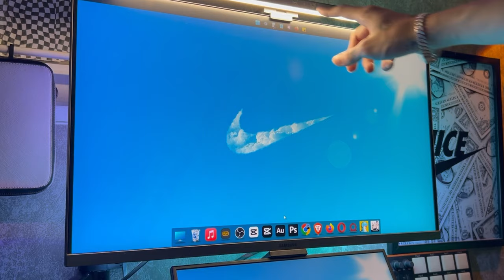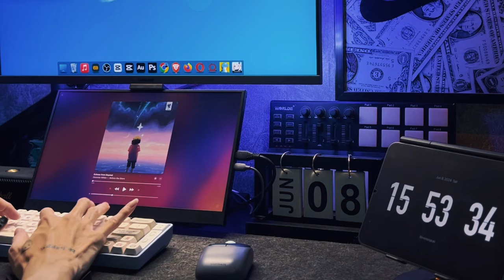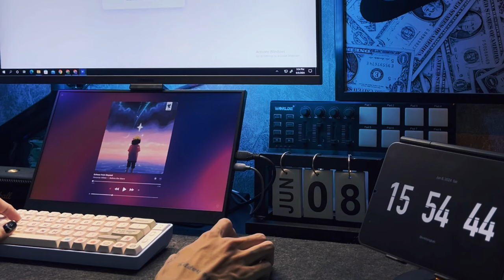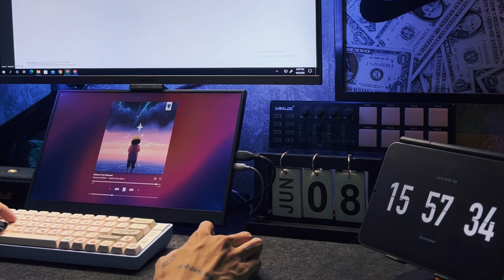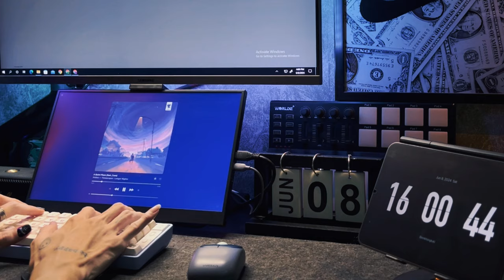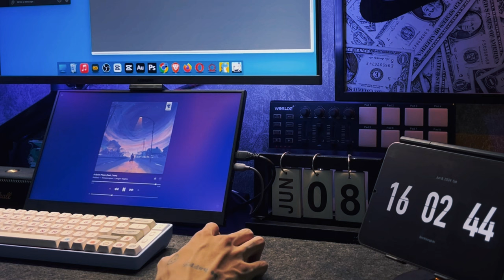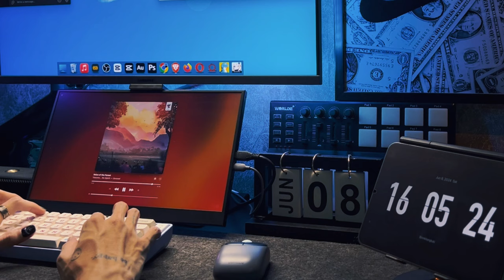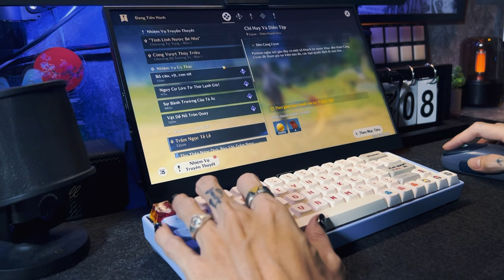💻Work with me x 🎧Chillout lofi hiphop beats •🎮Playing genshin impact x ASMR sound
🌃 If you are new to my channel, i’m so happy you clicked on my video!
🌃 Hopefully, this Lofi playlist brings you a best moment of peace. ㋡ [ Use your HEADPHONE🎧 to feel the music better and chill more. ]

Now, less talk & more music:
• 00:00 Hi, i'm Binn
• 00:10 Desksetup ready for wfh
• 00:35 Playlist Chillout Lo-fi Hiphop Beats
• 43:20 Playing genshin impact without music - ASMR sound

All TECH devices i use :
• iPad Mini 6 + Apple Pencil 2 + Airpod 3
• Mouse: UGREEN ( Bluetooth mouse )
• Portable Mornitor
• Headphone: Marshall Major III
• Speaker: Marshall Emberton II
• Keyboard: ( idk, i bought it on shopee w a cheap price :D ) + Keycap Gameboy
• Microphone: RODE